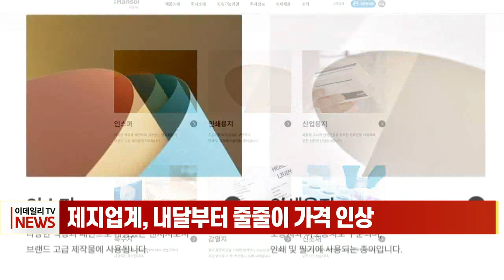제지업계, 내달부터 줄줄이 가격 인상 (20220425)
# 제지업계, 내달부터 줄줄이 가격 인상